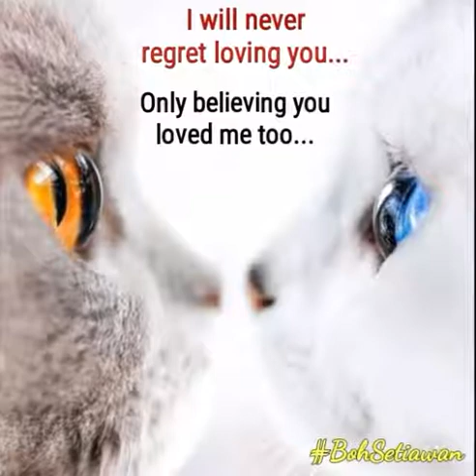I never regret loving you... - Quotes